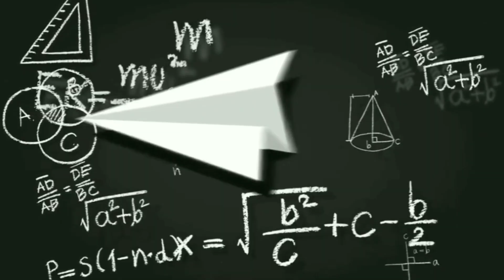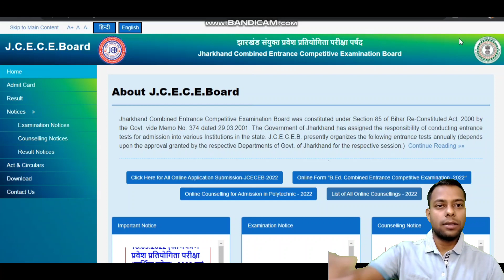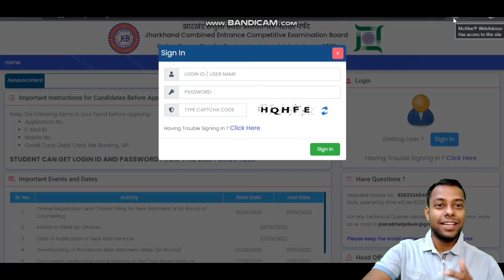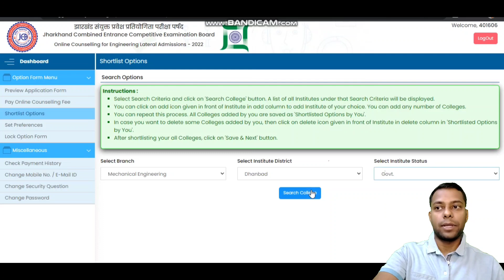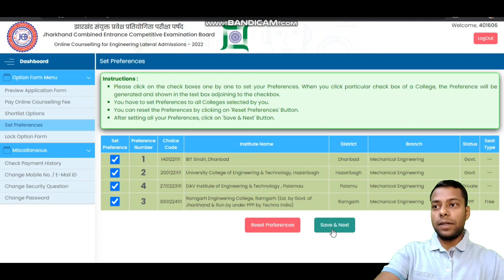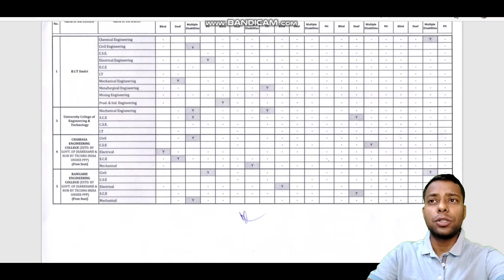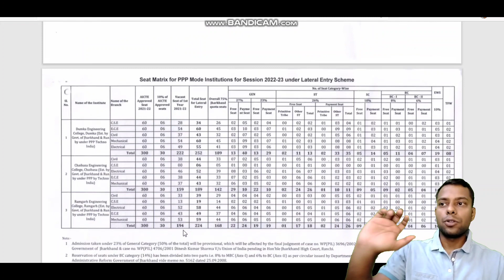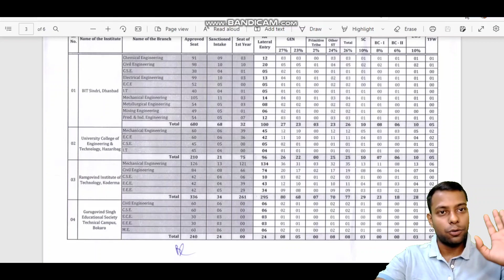D2D 2022 CHOICE FILLING VIDEO | STEP-TO-STEP PROCESS IN DETAILS | JCECEB 2022 COUNSELLING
In This Video we have discussed about the Choice filling process in Engineering Entrance Competitive Examination Lateral Entry i.e. D2D 2022

In this Video we have discussed about the detailed process in which we have gone through all the seats of every cateogries and ranks.